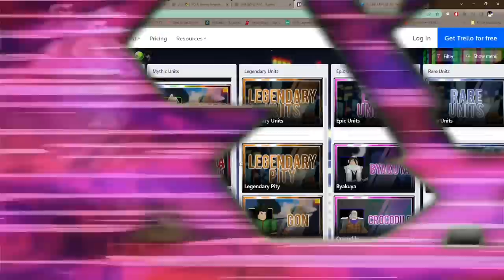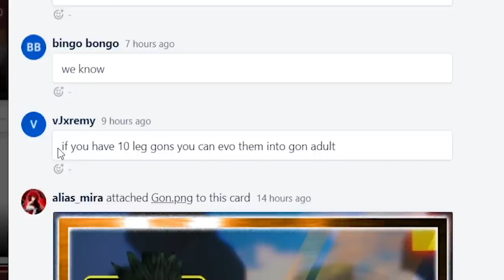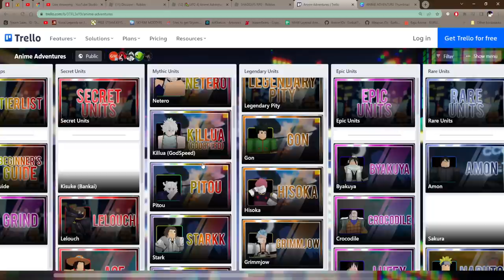ZERO HAND Kakek Botak / Chairman Netero Damagenya Ga Ngotak ! - Anime Adventures Roblox Indonesia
Jadi di video kita kali ini gw akan mencoba salah satu unit baru di anime adventures yaitu netero / chairman netero ! Damagenya GG gimank dan spanya juga lumayan cepat!

Mau membantu channel ini??

Ciaooo!!